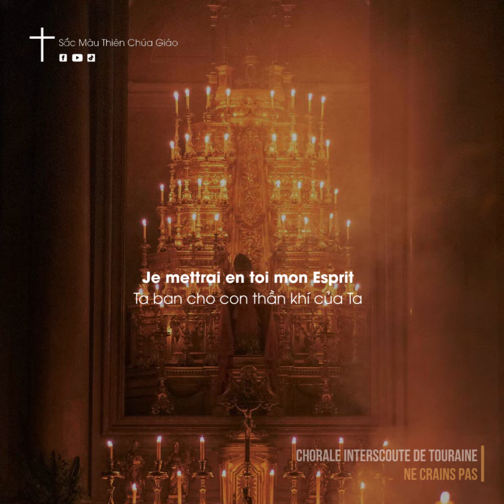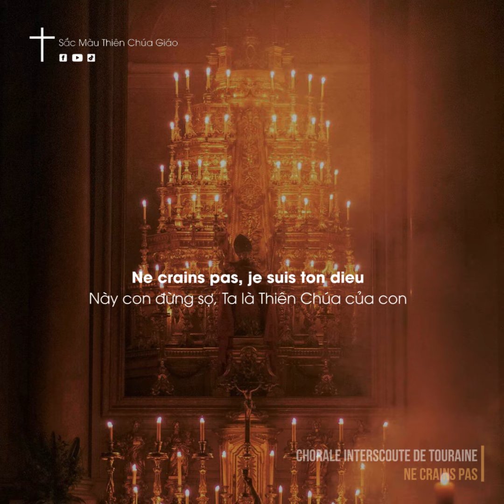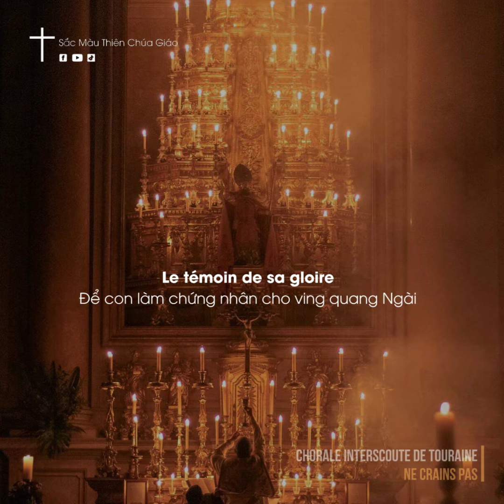Thánh Ca tiếng Pháp - Ne crains pas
Chính ta đã chọn con, đã gọi tên con.